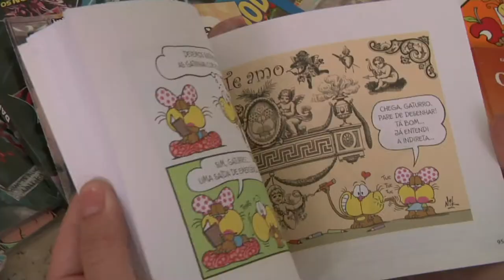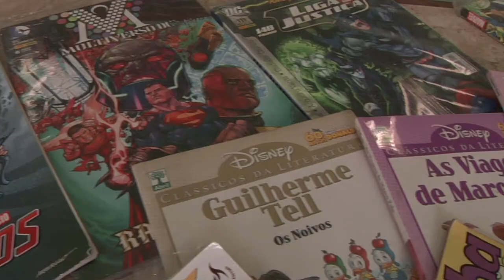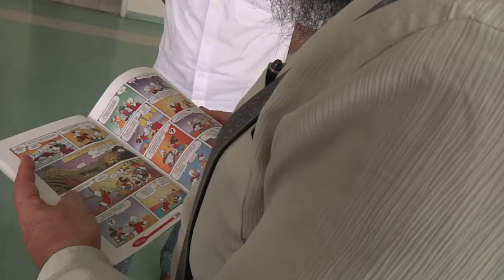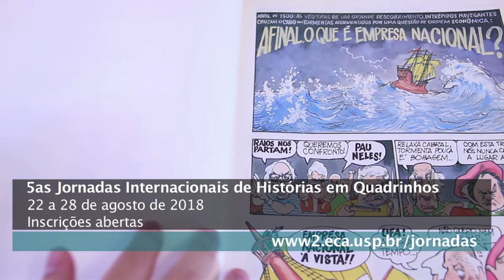[Você Sabia?] - Observatório de Histórias em Quadrinhos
Desde 1990, o Observatório de Histórias em Quadrinhos estimula visão crítica sobre o tema e reforça,que as HQs são, sim, objeto digno de estudo na Universidade.